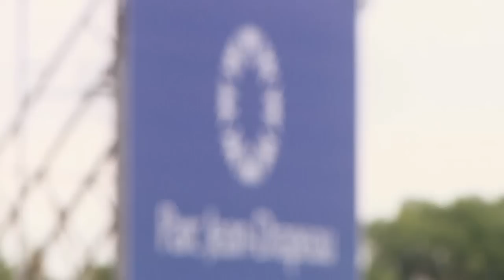Montreal Connected: The 75-year-old kayaker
Kelly Greig brings us the story of Ray Cardinal, a 75-year-old kayaker, and gets soaked in the process.